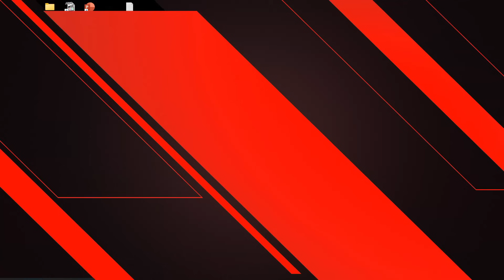AGORA SIM!! teve PACK open + Nova FORMAÇÃO & como CALCULAR o GER fc 24 mobile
Kbca fc pack open fc mobile 24, melhores formações fc 24 mobile, como calcular o ger no fc mobile